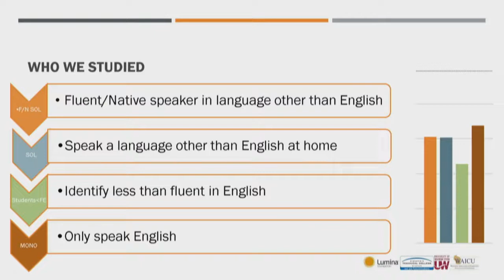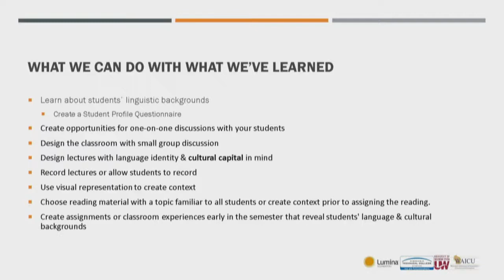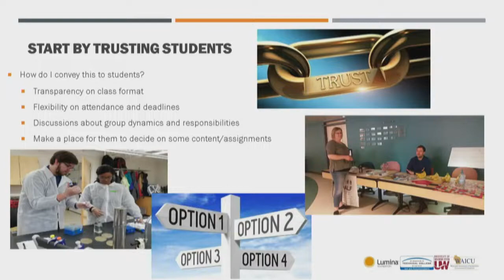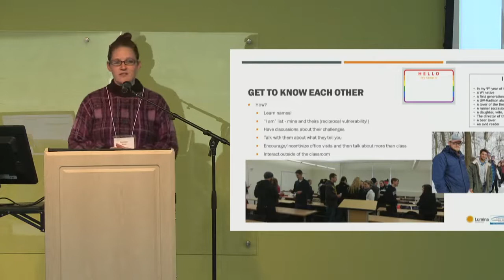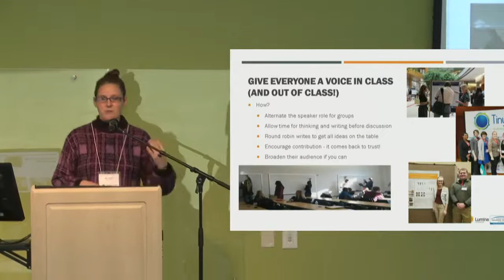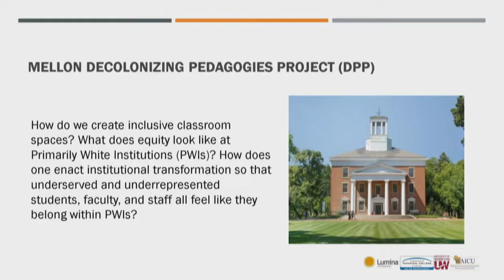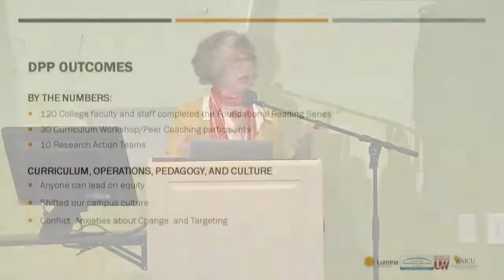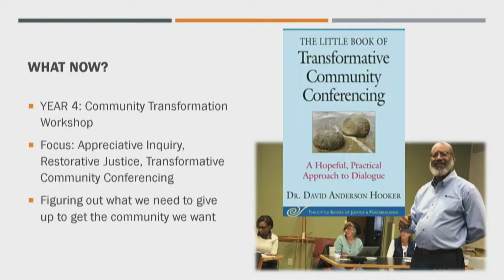Equity in the Classroom Presentation by Madison Technical College, UW Whitewater & Beloit College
Presentations during the 60 Forward Equity in the Classroom Conference by Madison College, UW-Whitewater and Beloit College share findings around equity and inclusion efforts at their colleges.